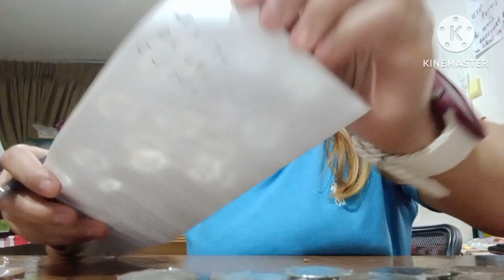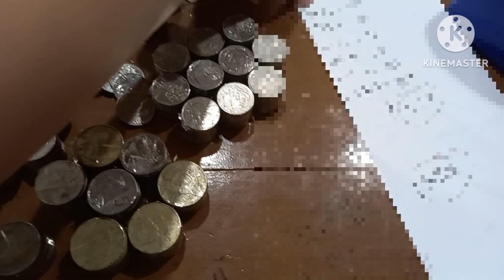OPENING IPON CHALLENGE CAN